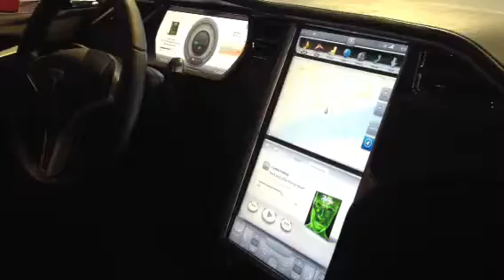Tesla Model S at NAIAS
The Tesla Model S prototype at the North American International Auto Show in Detroit.  Thanks to Craig Agranoff for this!